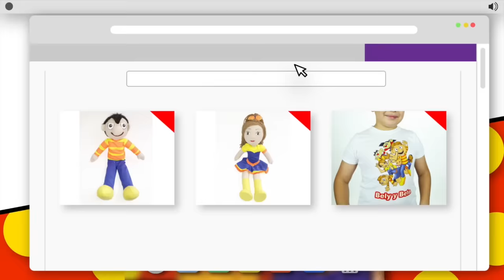Beto y Miguelita no quieren sus regalos -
Los regalos son padrisimos y siempre bienvenidos. Pero algo sucede con los regalos de Beto y Miguelita porque no los quieren.

¡Chiquillos! Más episodios de El Show de Bely y Beto.